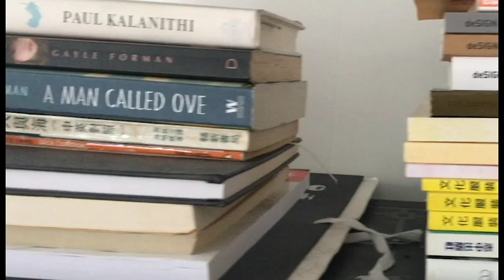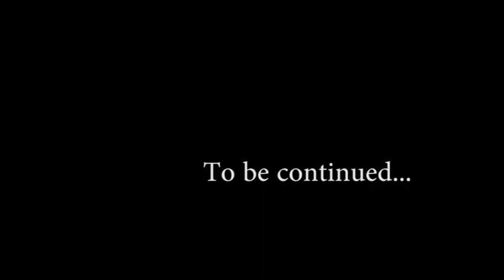Art the fabric- With clear volume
Conclusion

How you feel about the process you have worked so far?
 Through the practice, I feel my heart burns again for myself because I feel like I get ride of the typical frame that I have been stuck for a long time.
  Once I walk out that invisible line, I would like to consider myself as a fashion partitioner and  apply the professional skills into this further research. To tell the story from this research, and the story is no longer limited to clothing. So I think  the research not only is a exploration of the essential of fabric but also is a journey of defining myself.

Manifesto

What is your manifesto?
 “Art” the fabric is my manifesto. The concept of art is to vitalize the fabric by applying the professional skills I have learn from fashion field.
 And with the biggest advantage I have is patience, so using embroidery techniques becomes one of component to help me narrow down my further research.

Where your inspiration comes from?
 There are two people, one is the well known typographic designer, Stefan Sagmeister. A series of installations he designed for  a luxury department store, Aizone, in 2012 -13.  Another person is the Rabia, without her I can’t have this idea because she is the one who suggest me to look into his works.
 Thus, I had my research question for my further research : How to enhance people’s attention to the structure of fabric by embroidery techniques and global Issue graffiti design combing deconstruction style

Why you choose fabric as main objective in your research?
 The reason why I challenge the general way to use fabric in fashion is because of reading an article “TypeTalk: The Typographic Expressions of Stefan Sagmeister” written by Ilene Strizver.
 He looked into the initial problem of the typography had so I imitate this method. Then I find out after sketching fabric always is the first process I have to consider before starting sewing a garment.

How you define your practice?
 I narrow my topic down by combining deconstructionism and embroidery to recreate a new textile and illustrations witch related global issue on fabric.
The theory of deconstructionism is to help me firm up my process of “wipe out” the original base of fabric.
Adding the global issue part into my research is because these topics are the reader can most easily identify.
Embroidery just my practice model to help me develop the further skills.

Who is the girl in this art work?
 She is the a lovely female. I use her my first graffiti in my first fabric art work  not only because she is one of best fried but also a great leader to guide me while I feel lost.
 So I would like to name my first art work as “determination”.

How many techniques you have use in your first art ?
 I would count four techniques had been explored in this pattern. First is drawing  out the thread to destroy the original structure and contouring the frame of pattern. The rest of outcomes are different, even though is from same discipline because of the opposite direction of arrangement and the quantity of using in same gap.
 If you touch it you will find out one technique are more embossed apart from others. But my ideal concept is to develop the 3-dimensional structure for the pattern.

What is your working process of this art?
 Take the experience I have explore so far, for the next pattern.I would make my pattern in  illustration before printing out because I waste plenty time to distinguish the colour of object from background. Once the pattern ready I will tape the fabric overlap the paper on transparent board. With the light under will enhance the speed of productivity.
 At the beginning I didn’t notice that I tape it on the window and only can work by daylight.

How many challenges occurs to your practice so far?
 Oh, there are always plenty of problem I have to deal with. For instance, to find the best light to lighten my fabric when I am doing the work. Once I burning the bulb with my clothes. like this. this unexpected ecperience also give me a new idea to use into my further research.
 Now the biggest issue I have to face is how to lock the thread into the fabric. I didn’t see it as problem before I started yesterday. I found difficult to work three hours just in this little area so I have to change the method for the next pattern .

What is your long-term target?
 My long-term professional goal for the further individual research is eventually to establish an art fair of fabric to display the design. To imagine holding a small art fair is really exciting thing to do, but the more framework be settle down the more things have to be completed such as designing a guide book to collect the developed embroidery skills
 I already have been on an emotional roller coaster this days so I couldn’t imagine what I have to face in the future.